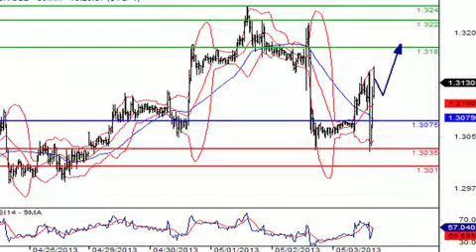Доллар повысился на 1% против иены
Доллар укрепился на фоне улучшения рынка труда